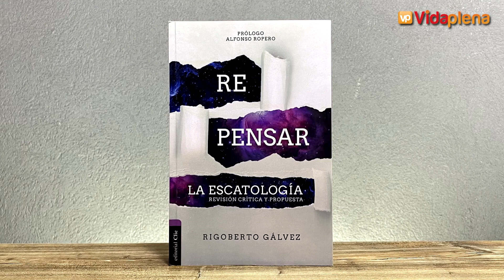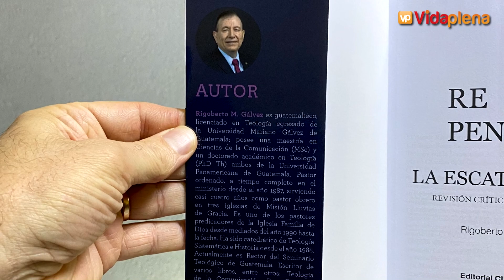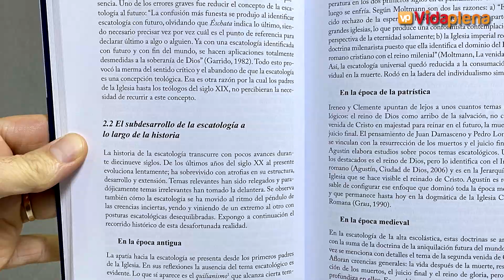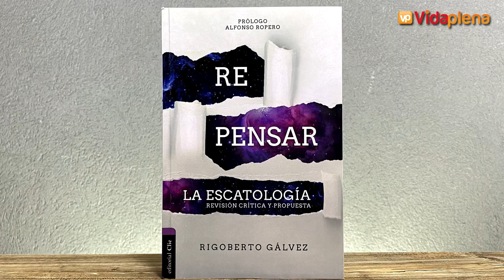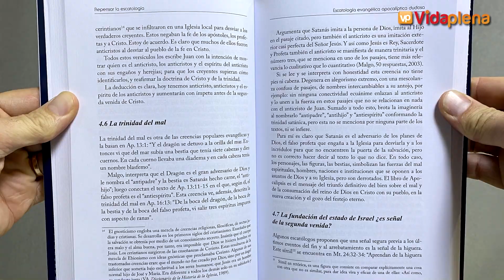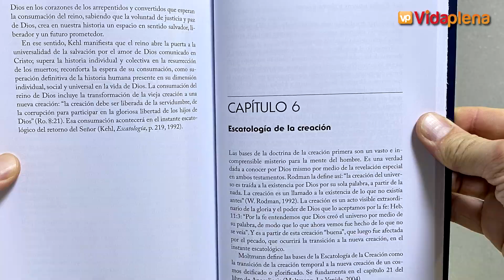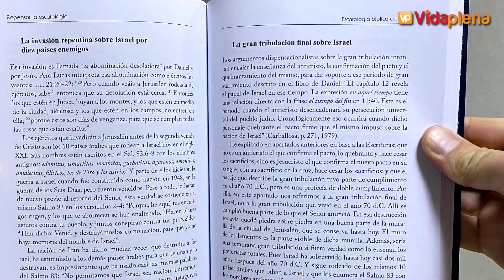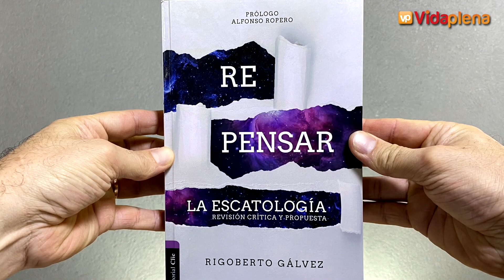RE PENSAR LA ESCATOLOGÍA | PICANTE LIBRO de Rigoberto Gálvez | IMPACTANTE Entrevista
Para los que quieran acceder a  los libros del COMENTARIO AL TEXTO HEBREO de Keil y Delitzsch, les dejo estos enlaces de AMAZON:
PENTATEUCO Y LIBROS HISTORICOS
JEREMIAS Y LAMENTACIONES
PROFETAS MENORES

Si quieres bendecir a nuestra familia y al canal, envíanos tu ofrenda a través de este link de Paypal Al realizar el envio, por favor escribenos para poder agradecerte por tu aporte para bendecirnos con generosidad 😃👍

Para los que quieran acceder a Biblia MUNDO HISPANO AL MEJOR PRECIO les dejo los enlaces de ellas en AMAZON: LUJO